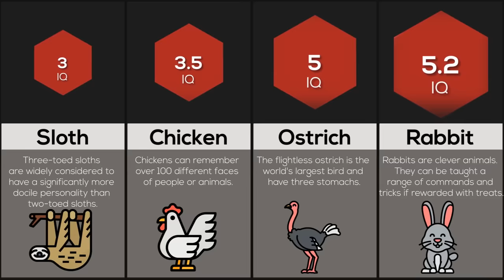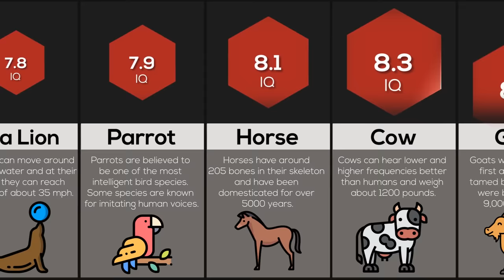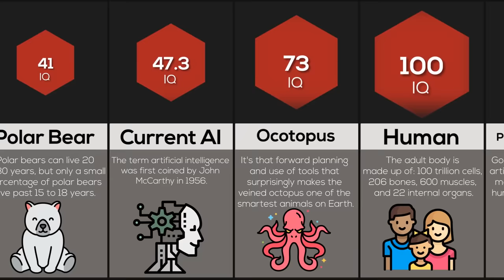Comparison: Animal Intelligence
IQ has been estimated using a wide range of variables including the animals cognitive processing power, brain structure and the animals behaviours.

This is the estimated IQ for the average animal within each species. What’s the IQ of a Dolphin? Ever wondered what the IQ of an Ant is? Watch this video to find out!